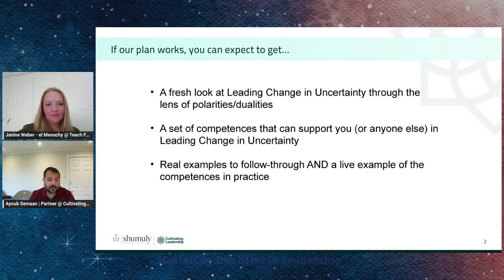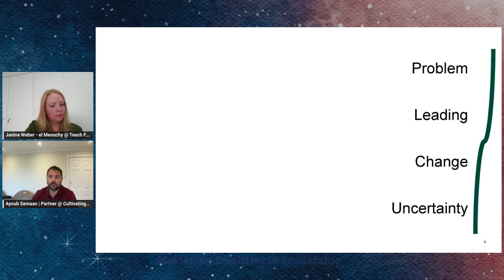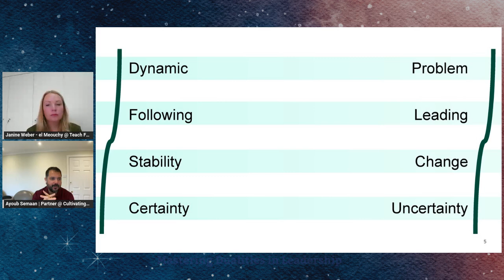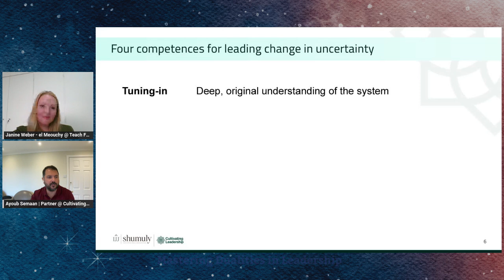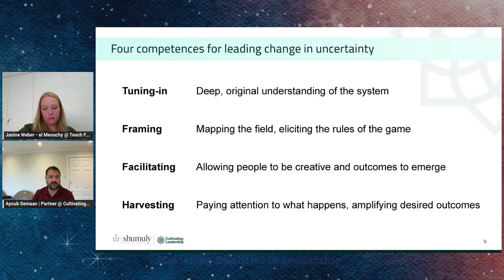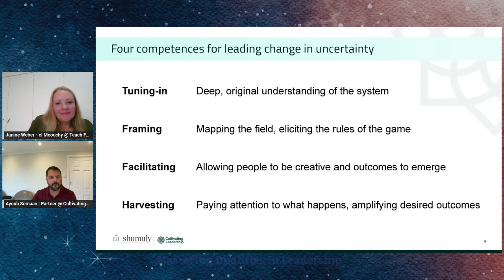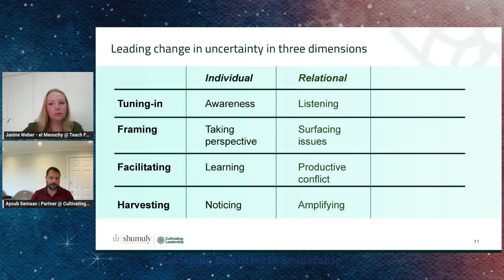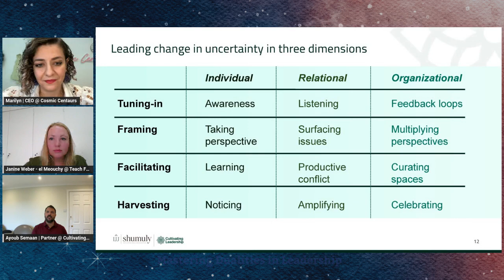Mastering Change in Uncertainty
Our guests Ayoub Semaan and Janine Weber-el Meouchy offer a new approach to leading organizational change in today's complex and unpredictable world, moving beyond traditional change management tools to leverage relational skills, systemic thinking, and facilitation techniques.

Janine is the Executive Director of Teach For Lebanon, where she leads efforts to drive educational impact in the region. With degrees in Politics and Sociology and Education for Sustainable Development, Janine has extensive experience in NGO leadership, human rights, and strategic development regionally and internationally. Her passion for development extends to co-founding youth and environmental initiatives and chairing an NGO for children with disabilities.
Ayoub is an Executive Coach and Partner at Cultivating Leadership, where he designs development programs for executives and boards across the GCC, Europe, the US, and South Asia. Ayoub holds an MBA from Stanford, a Master’s in Energy Economics, and an Engineering degree from Ecole Polytechnique.  Ayoub is also Chairing the board of Teach For Lebanon and an Executive Director at Shumuly